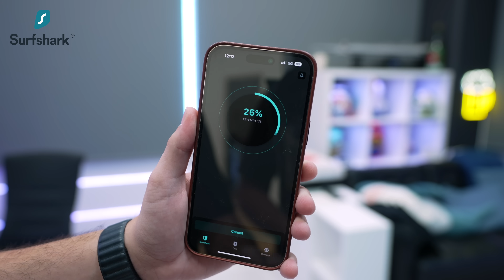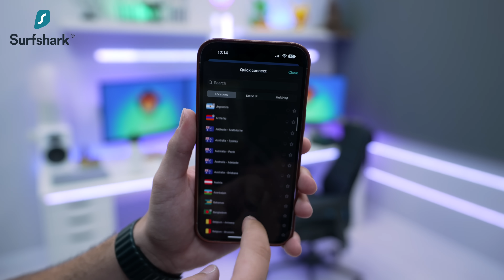TOUR do MEGA ESTÚDIO - Segredos REVELADOS !!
Setup Tour do Mega Estúdio de Sonho! Todos os segredos revelados. Todos os planos futuros. Não podes perder!